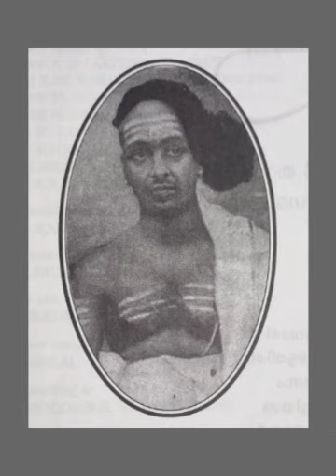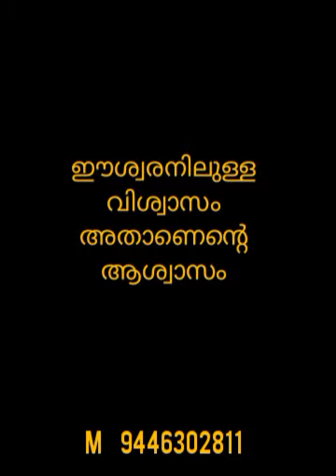71 MAHABHARATHAM KADHAKADHANAM BY MOORKKANNUR SREEHARI NAMBOOTHIRI